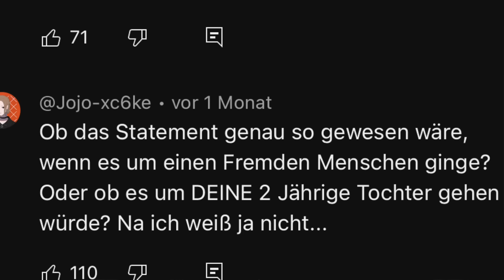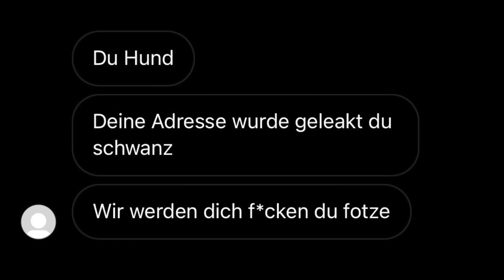AMAR47 DROHT MIR und LEAKT meine private Adresse.. | REALeaked #14